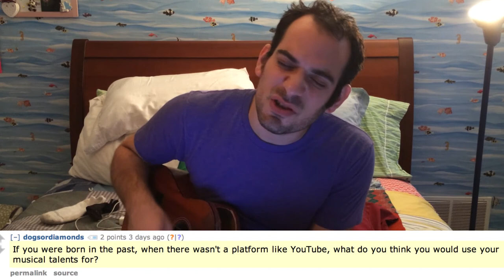♫ I'd Be Doing The Same Thing | Song A Day 2004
If I was born
Like 50 years ago
I'd have been writing jingles
In the 80s
Like in the 1600s
I'd have been a minstrel
Singing for my supper
In 1903
I'd have been in vaudeville
Like my grandpa
4000 years ago
I'd have been pyramids
For the Egyptians

But I've got YouTube and I've got you, too
So I sing each day for my supper
And I sometimes write jingles
And I'm a wandering minstrel
And my antics are vaudevillian
But I don't work for no Pharaoh
I work for myself
And I work for you